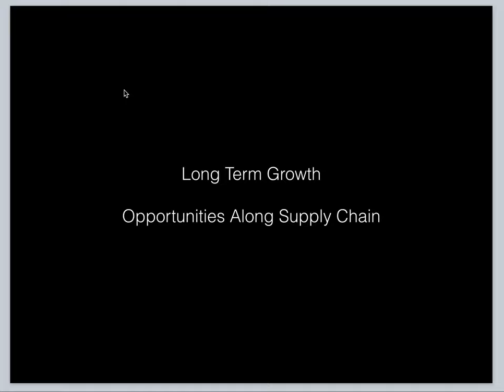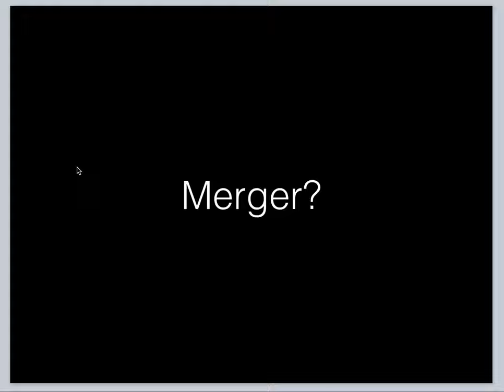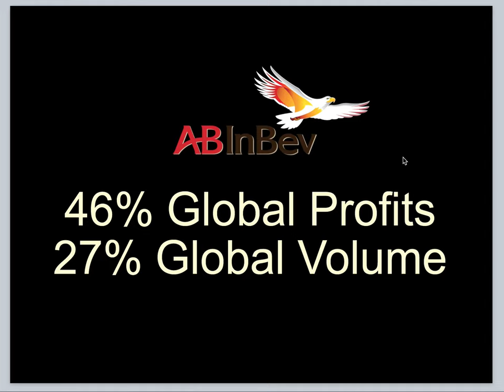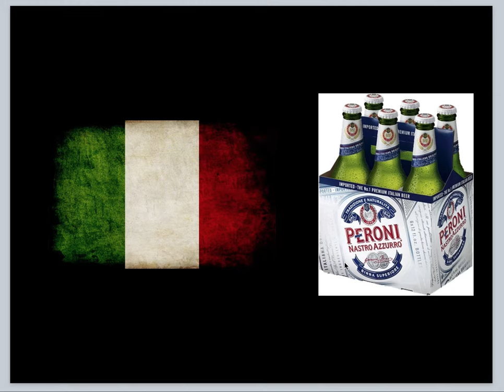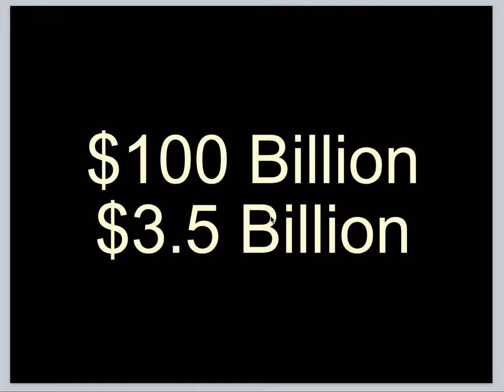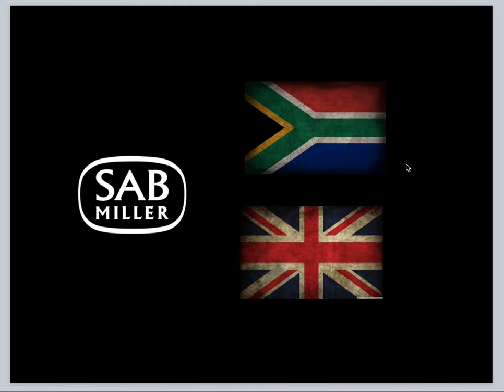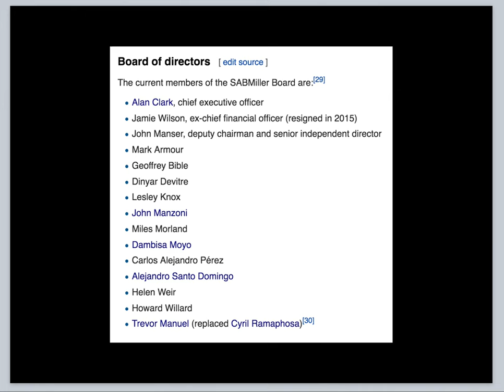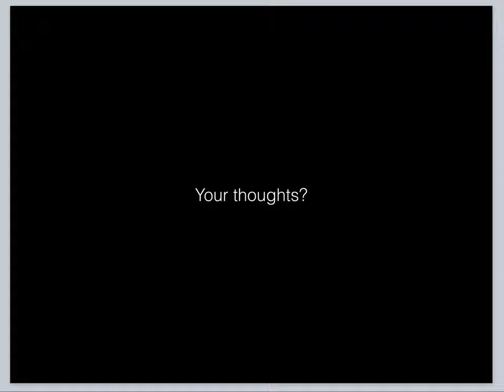$100 Billion Beer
ABinBev acquired SAB for $100 Billion
We look at the reasons for mergers and acquisitions as well as why some companies cross-list on multiple exchanges. Finally, we touch on whether old politicians should be allowed to be board members of large corporations.